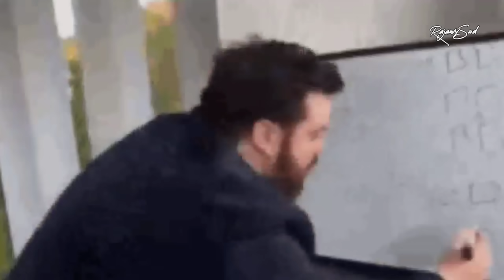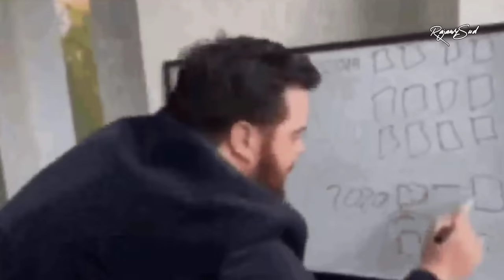الرجاء ضد الحرس الوطني 🟢🟡 | اول خطوة في عصبة الابطال 🏆 | فوز مهم للنسور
ديما راجا 💪💚
بارطاجي قناة مع اصدقاء ديالك 🔥
الرجاء ضد حرس النيجر
الرجاء ضد الحرس الوطني
ملخص الرجاء ضد الحرس الوطني
الرجاء ضد رونالدو
خسارة الرجاء
جمهور الرجاء اليوم
هدف بن جديدة
محمد بودريقة
عقوبات الرجاء
شكون هو
رئيس الرجاء الجديد
مغادرون الرجاء
لاعب الرجاء الجديد
الميركاتو الصيفي 2024
زنيتي يودع الرجاء